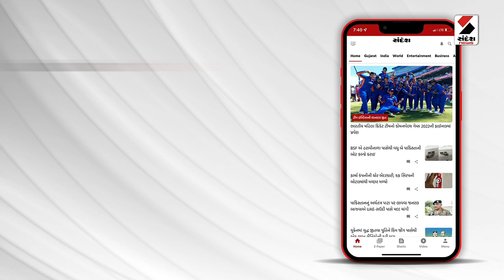TET-2 Exam | અમદાવાદ શહેરમાં 3599 ઉમેદવારો પરીક્ષા આપશે | Sandesh News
રાજ્યમાં આજે ટેટ-2ની પરીક્ષા
2.76 લાખથી વધુ ઉમેદવારો આપશે પરીક્ષા
રાજ્યના 8 શહેરોમાં પરીક્ષાનું આયોજન
926 કેન્દ્રોના 9230 વર્ગખંડમાં પરીક્ષાની વ્યવસ્થા
અમદાવાદ શહેરમાં 3599 ઉમેદવારો પરીક્ષા આપશે
અમદાવાદ ગ્રામ્યમાં 38,538 ઉમેદવારો પરીક્ષા આપશે